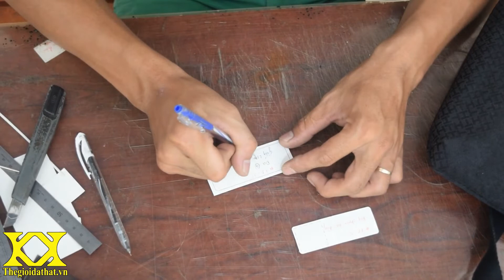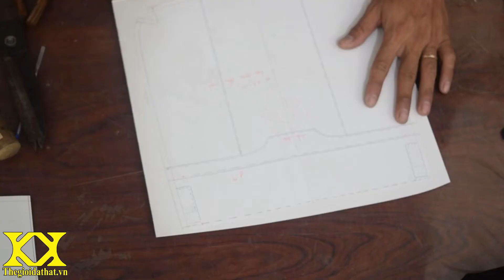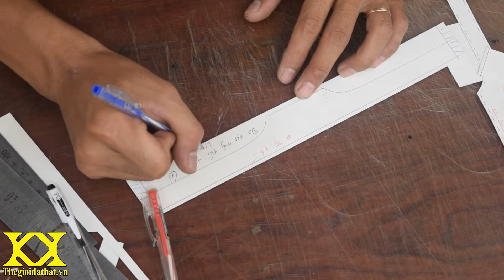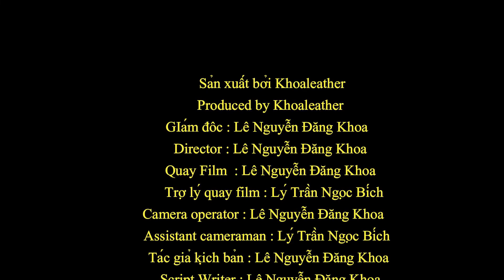Cách làm một bộ rập túi xách - How to make a pattern leather bag | Khoaleather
Cách mà một bộ rập túi xách ra đời - How to make a pattern leather bag .
Mỗi sản phẩm túi , ví và thậm chí thắt lưng cho đến dây đồng hồ đều phải lên rập trước khi lên thành phẩm . Một người thợ ngoài năng khiếu ra , còn phải được đào tạo chuyên môn từ 2-3 năm mới có thể làm được rập cơ bản . Và để có thể gọi la giỏi thì thời gian theo nghề  không ít hơn 10 năm .

Tư vấn mua hàng và giải đáp  : m.me/khoaleather.vn
© Bản quyền thuộc về Khoaleather
© Copyright By Khoaleather & Do not Reup
🏚️Showroom 1 : 974 Nguyễn Kiệm,P.3, Q.Gò Vấp
🏚️Showroom 2: 360 Lê Quang Định , P.11 , Q. Bình Thạnh
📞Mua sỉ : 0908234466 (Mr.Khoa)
👌 Sản phẩm Công ty Uy Tín trên 10 năm
⭐Bao đổi hàng, trả tiền trong vòng 30 ngày khi chưa sử dụng
❣️Chuyên SỈ và Hàng quà tặng
💯Bảo hành bung keo , sứt chỉ vĩnh viễn
Đồ nghề :
- Máy quay : Nikon DIDGITAL CAMERA D5300
- Micro : Boya
- Máy tính : Dell Core i7
- Sony XA2 ULTRA
- Phần mềm edit video Wondershare Filmora 9
- Nhạc nền : Từ kho Youtube
- Produced by Khoaleather Team
- Director : Lê Nguyễn Đăng Khoa
- Camera Operator : Lê Nguyễn Đăng Khoa
- Assistant cameraman : Lý Trần Ngọc Bích
- Script Writer : Lê Nguyễn Đăng Khoa
- Editor : Lê Nguyễn Đăng Khoa
- Cast :  Và sự góp mặt của anh em trong xưởng sản xuất Khoaleather